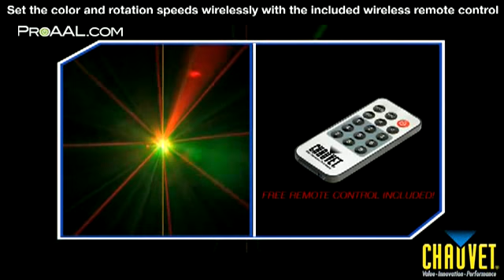Chauvet Min Laser STAR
Chauvet  Min Laser STAR Demo video @ ProAAL.com